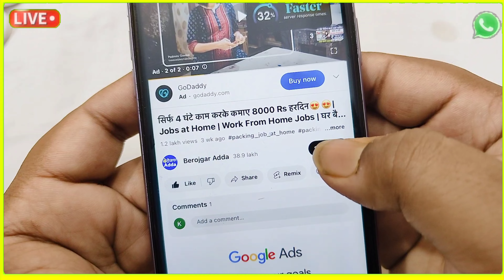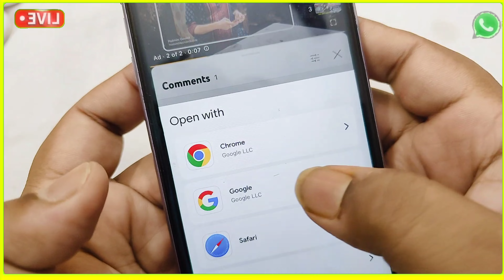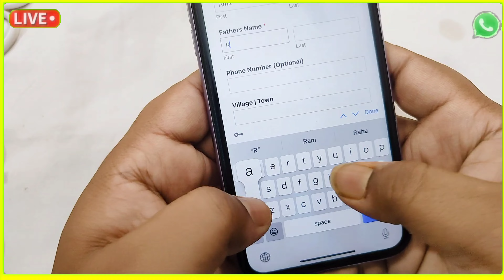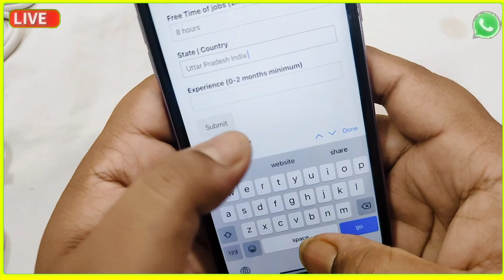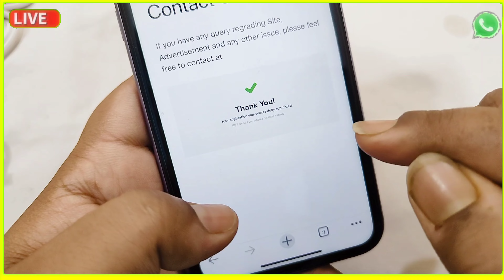सिर्फ 5 घंटे काम करके कमाए 8000 Rs हरदिन😍😍| Jobs at Home | Work From Home Jobs | घर बैठे पैकिंग करें